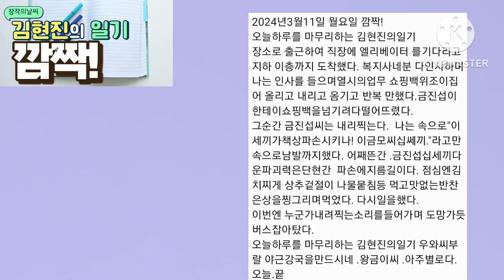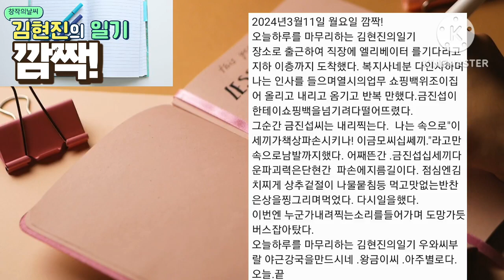0311 창작의날씨 diary creative 창작의날씨 월요일의대환장 두빛동료. 난 놀랐다.